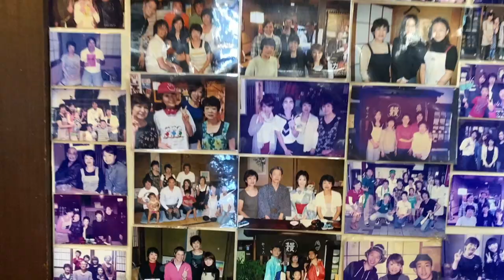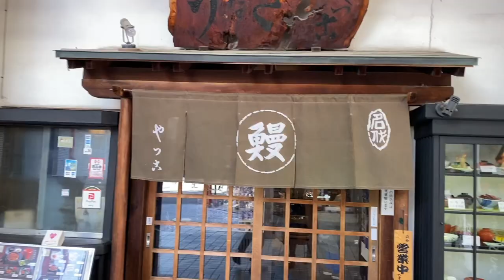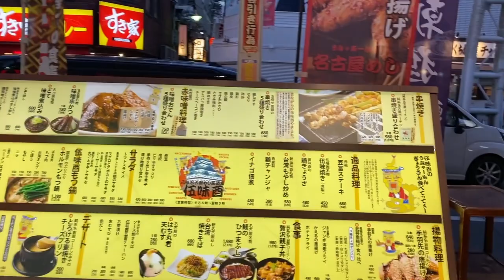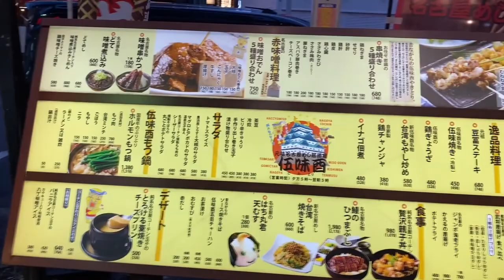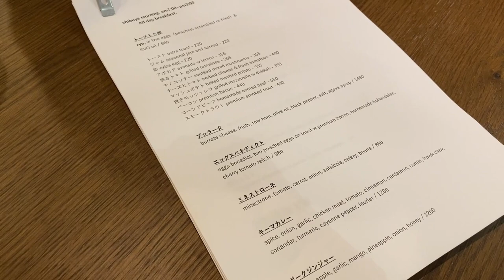【名古屋旅行】前日に決まった弾丸旅行🚗💨｜食べて呑んで歩き回る２日間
今回前日の夜に急遽決まった弾丸旅行！
二人共お初の“名古屋”に行ってきました🌼

大阪から２時間くらいで行けて、夜の飲み歩きがとにかく
楽しくて「また行きたいな〜」って帰ってから話すほど濃いプチ旅行でした⸜ 🩵‪ ‪⸝‍

˗ˏˋInstagram ˎˊ˗
◽︎AYU

˗ˏˋTikTok ˎˊ˗
◽︎AYU